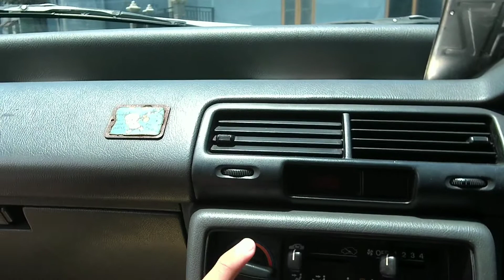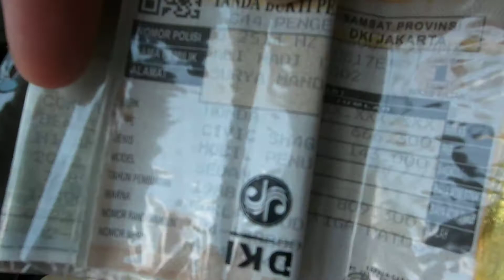Pilih Accord Vigor apa Civic LX | Civic VS Accord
Pilih Accord Vigor apa Civic LX | Civic VS Accord.  Kali ini saya menyampaikan perbedaan dari Accord gen 3 (Accord Prestige/ Accord CA3) dengan Civic Gen 4 (Civic  LX/ Civic SH4) yang pada masanya merupakan mobil yang moderen dan mengalami perubahan besar pada generasi sebelumnya. Unit tersebut dijual smua, Civic LX Rp 45 Jt dan Accord Vigor Rp 63 Jt klau berminat bisa WA ke 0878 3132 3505